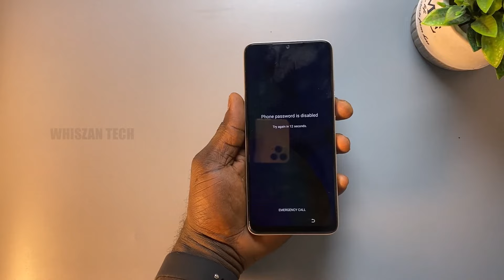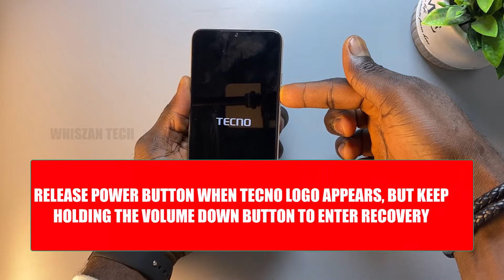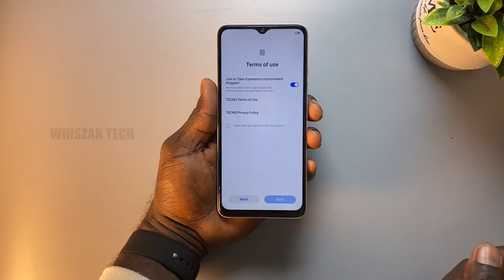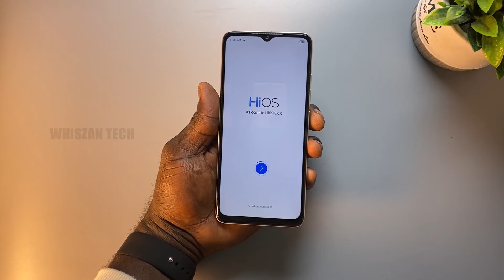How To Hard Reset Tecno Spark 10C (Ki5k) unlock Screen Lock| how to Factory Reset Spark 10c.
In this video, I explained in detail how to perform a hard reset on the Tecno spark 10c. This process includes steps to remove the PIN, password, and pattern lock. Whether you've forgotten your security details or need to restore your device to its factory settings, this guide will walk you through each step to successfully reset your phone.